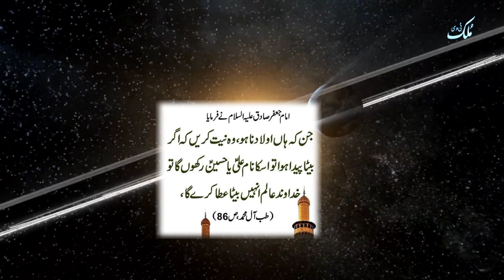Islamic Date today | Aaj Chand Ki Tarikh Kya Hai | desi Calendar 2023 | Hijri Date | 25 May 2023